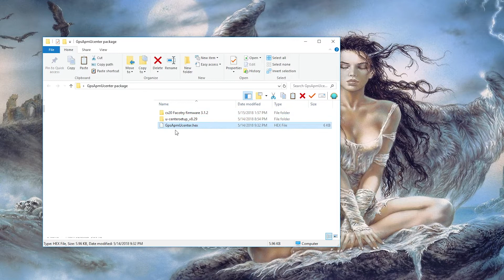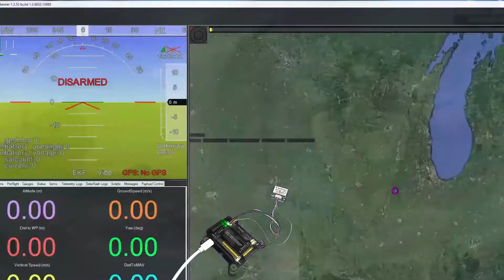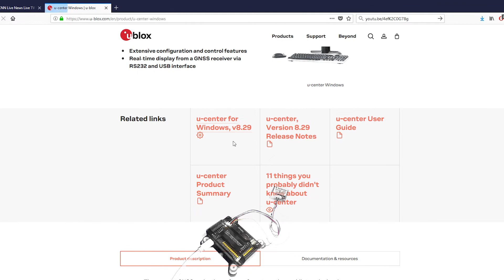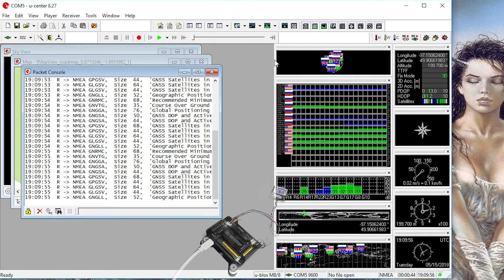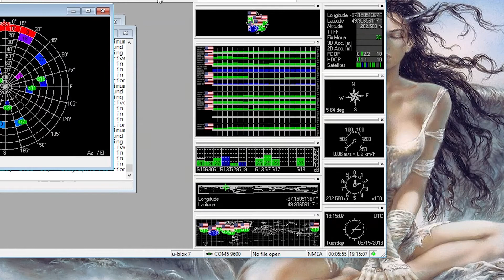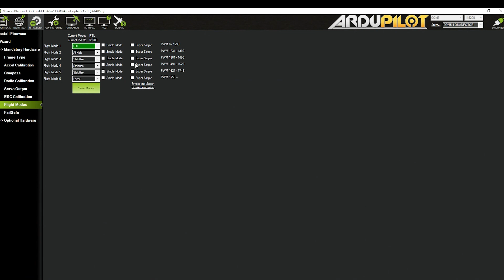Connect your gps to u-center with your apm 2.x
easy way to connect Apm Gps to u-center
made simple firmware to connect to u-center without
having to remove the gps from the apm. cx-20 users can just connect under the quad.. ect...

package..